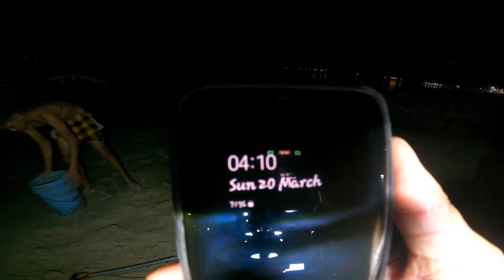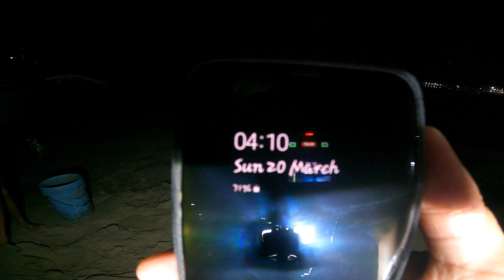Part 2 🇵🇭 'Overnight' Osmeña Dasol Beach Pangasinan | After Inuman Magdamag sa Dagat Walang Tulugan